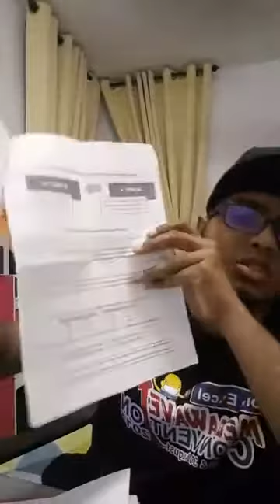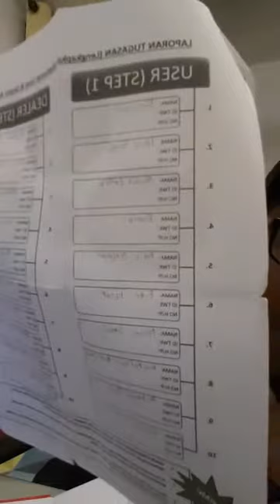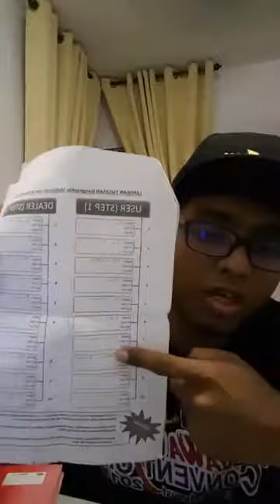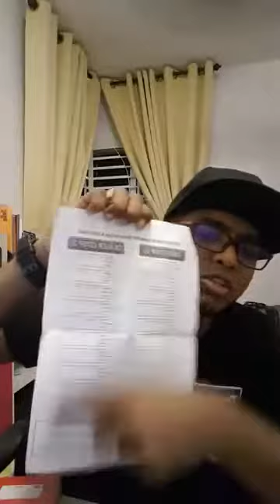SPECIAL LIVE PREVIEW 2/7/2019 BELAJAR CARA MUDAH BUAT BISNES TONEWOW!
Berminat Biznes Masyuk Part Time ini?
KLIK Untuk Daftar Segera!